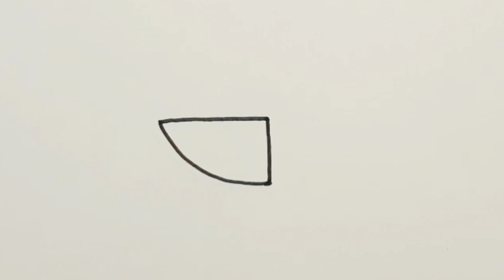สอนวาดรูปปลาง่ายๆ🥰พร้อมนะบายสี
สอนวาดรูปและระบายสี วาดรูปปลาฉลาม ระบายสีปลาฉลาม